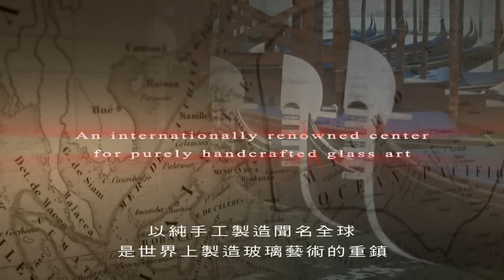(捷寶建設) Venice, Italy義大利威尼斯Barovier & toso皇室御用玻璃藝術工藝記錄影片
一個由上百座島嶼串連而成的水上之都—威尼斯Venezia
聚集 數百家玻璃工坊 以純手工製造聞名全球
是世界上製造玻璃藝術的重鎮
在中古世紀時期，玻璃工藝大師專屬都是皇室御用，被威尼斯政府視為國寶，
玻璃製作的技術與配方也被視為「國家機密」。
Barovier ＆ Toso成立於1295年是玻璃行業最古老的家族企業之一，
到現在已經超過700年的歷史，
Barovier ＆ Toso的玻璃藝術品最獨特之處首先在於它完全是手工的
，幾乎沒有重複的款式，
其次它是唯一運用義大利保留了700年的製作秘方，
經過一千四百度高溫的焠煉，成就了許多很棒的玻璃藝術作品。